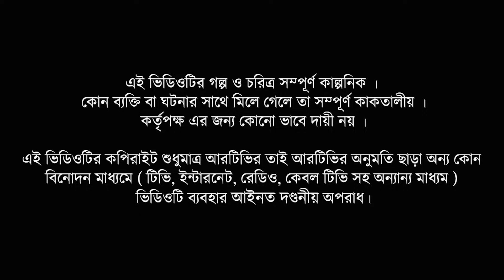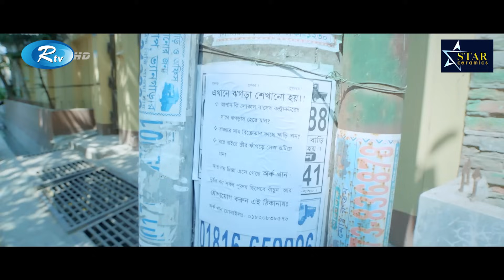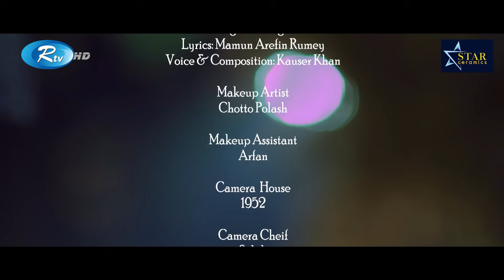Cock Fight | কক ফাইট | Arosh Khan | Makhnun Sultana Mahima | New Bangla Natok 2022 | Rtv Drama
Drama                            : Cock Fight
Cast                                : Arosh Khan, Makhnun Sultana Mahima, Reshma Ahmed, Sagor Huda
Direction                        : Jakiul Islam Ripon

নাটক                               : কক ফাইট
অভিনয়ে                          : আরোশ খান, মাখনুন সুলতানা মাহিমা, রেশমা আহমেদ, সাগর হুদা
পরিচালনা                        : জাকিউল ইসলাম রিপন